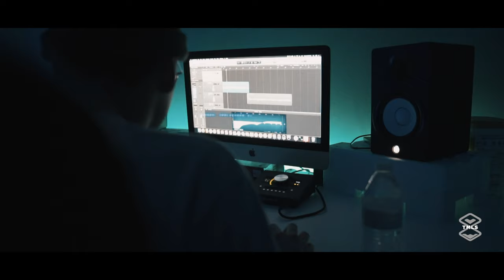TMLS STUDIOS // SETH SMITH (IN THE STUDIO)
Today we feature Seth Smith in his session at TMLS Studios!